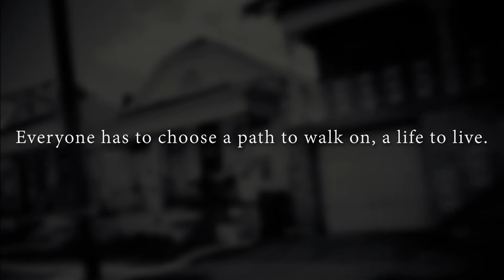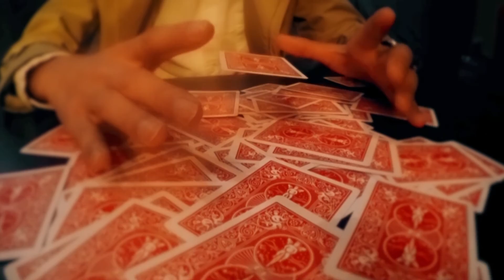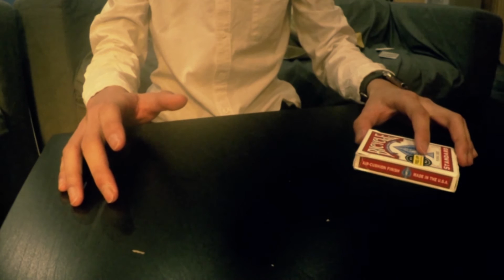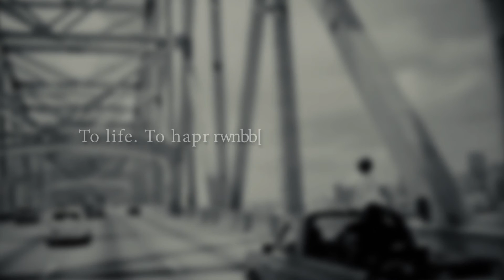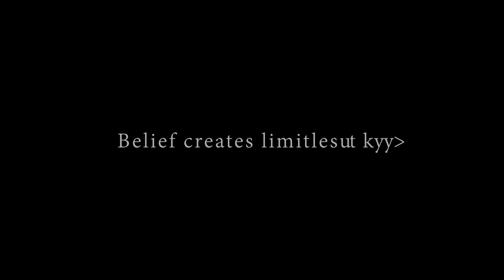[High school student magic video] Limitless 2016